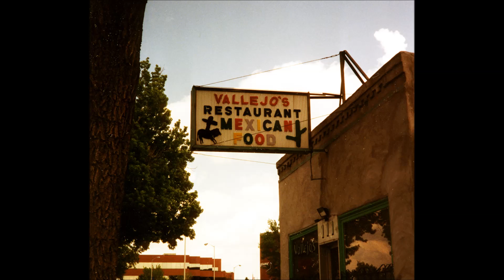Phillip Valejo describes the customers of Vallejo's Family Restaurant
From the collection of the Colorado Springs Pioneers Museum. Recorded 2016.